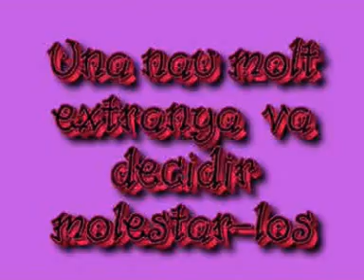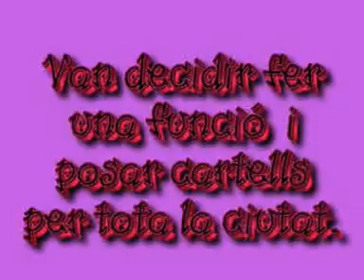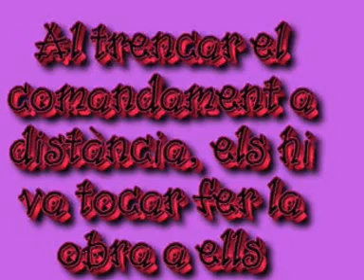pocoyo i el circ espacial